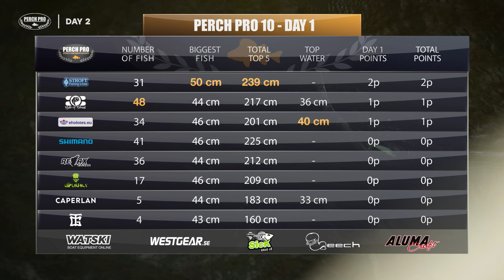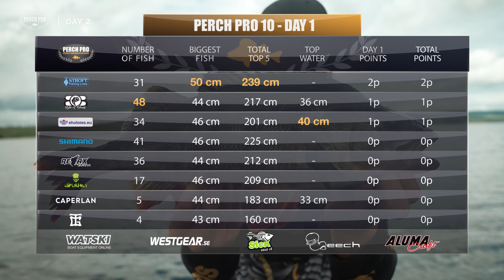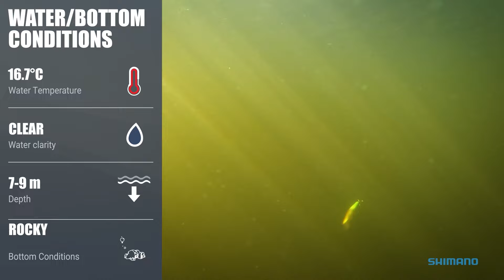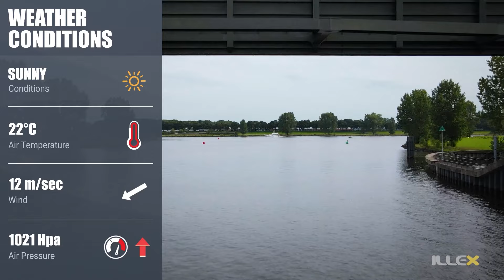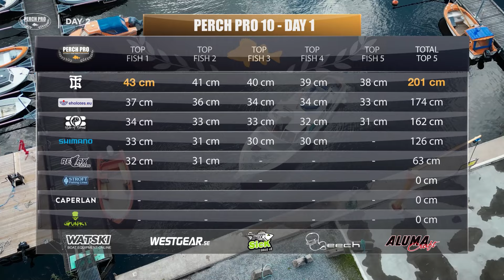PERCH PRO 10 - Épisode 3 (version française)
16 pêcheurs se battent pendant 480 heures pour attraper le plus grand nombre possible de grosses perches, partout en Europe. Il s'agit de PERCH PRO 10.

The 8 teams competing in PERCH PRO 10 are:

Shimano - Pelle Seth & Pawel Karwowski
Team Galant - Edvin Johansson & Tobias Ekvall
Nays/Stroft - Dustin Schöne & Sebastian Binapfl
Bite of Bleak - Peter Fredriksson & Jonas Norberg
Caperlan - Damien Bourgeais & Julien Mouton
Eholotes.eu - Martins Balodis & Kristians Godins
Illex/Gunki - Marc Ptacovsky & Rick Barten
Extreme/Relax - Robert Boanta & Arkadiusz Stawiarski

Cette saison, il y aura six épisodes, diffusés les vendredis à 19h00 CET